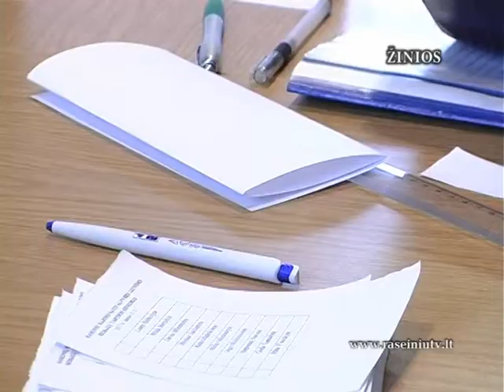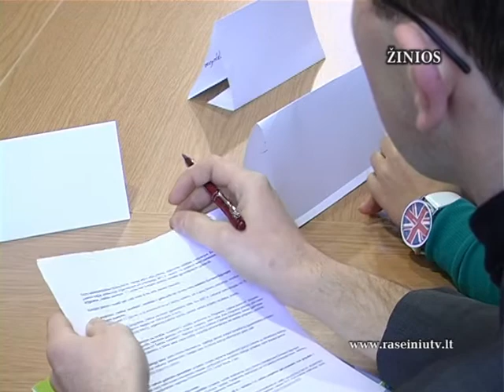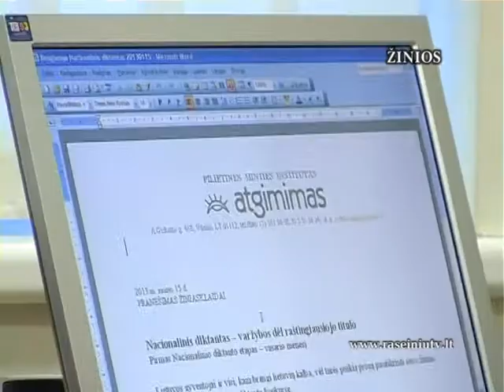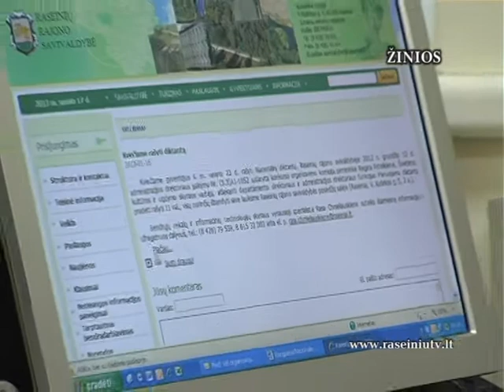Raseinių krašto žinios 2013 01 17